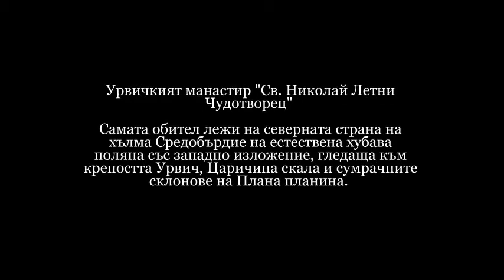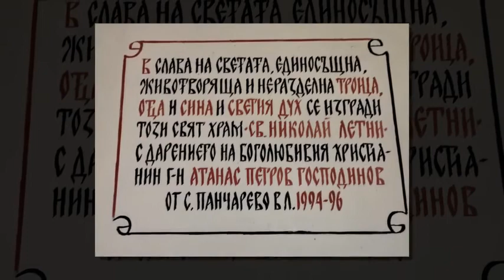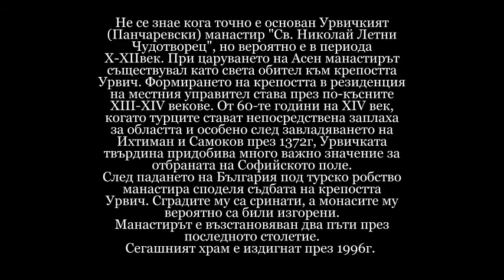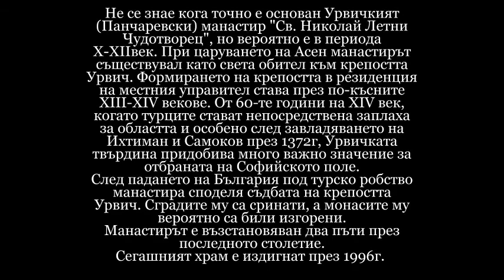Урвичкият манастир “Св Николай Летни Чудотворец”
Изграден е на десния бряг на река Искър в Панчаревския й пролом, под крепостта Урвич. До манастира води черен път от главния път София-Самоков - отляво при паркинга пред Паметника на трудовака, има слизащ към реката път. По него може да се мине с високо проходима кола или пеша – до манастирът се стига за не повече от
20мин.